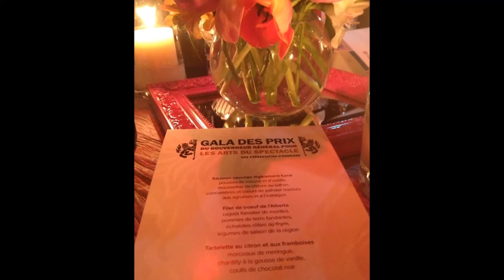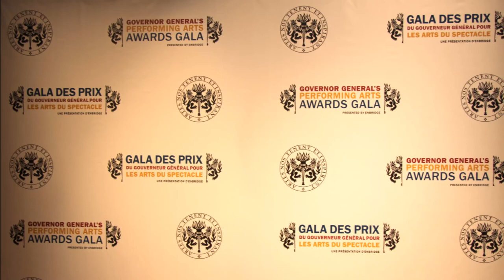Governor General Awards - May 10 2014 - photos GioVanni